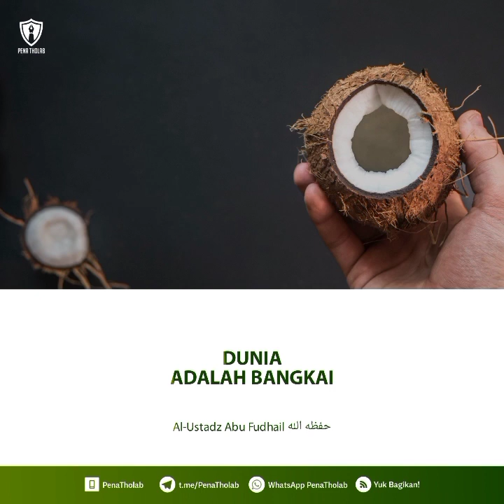𝗗𝗨𝗡𝗜𝗔 𝗔𝗗𝗔𝗟𝗔𝗛 𝗕𝗔𝗡𝗚𝗞𝗔𝗜 (Ustadz Abu Fudhail حفظه الله)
Bismillah,

insyaAllah, Aamiin..